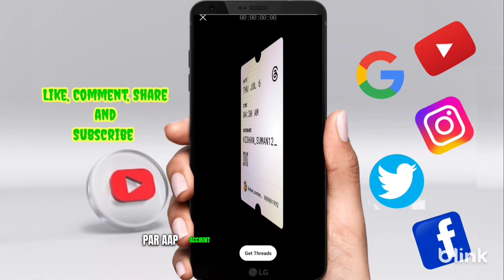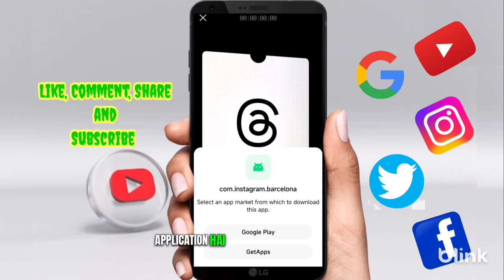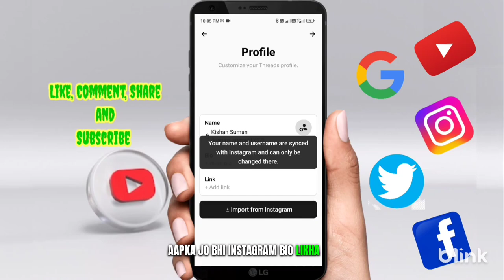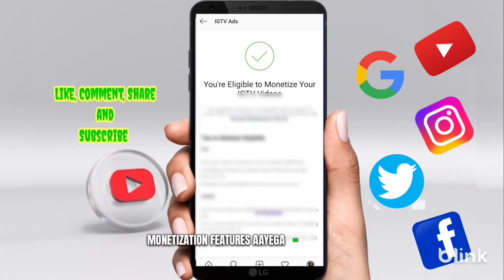Instagram Threads per account kaise banaye | Insta Threads | How to create Insta Threads account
instagram threads
instagram threads app
threads instagram
how to use instagram threads
instagram thread
Thanks for coming on my chennal.🥰